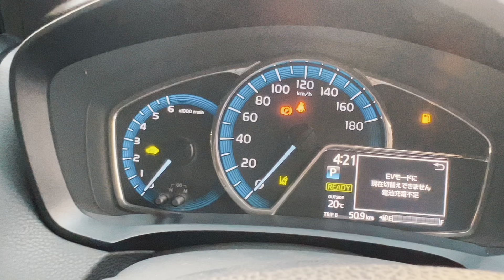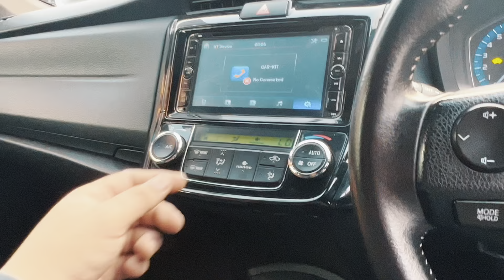Toyota Fielder WxB Hybrid | Hafiz Sajjad Motors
Radar Lane Assist Traction Control
Genuine 6 Airbag  Leather Seats
Model-2015 Punjab Registered-2019
Battery ABS okay
Brand New Michelin Tyres
HSM Body Inspection Report Attached 👇🏼
Rs 55,50,000
For More Details Contact 👇🏼
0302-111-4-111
Address:597-A maulana Shaukat Ali road Faisal town Lahore